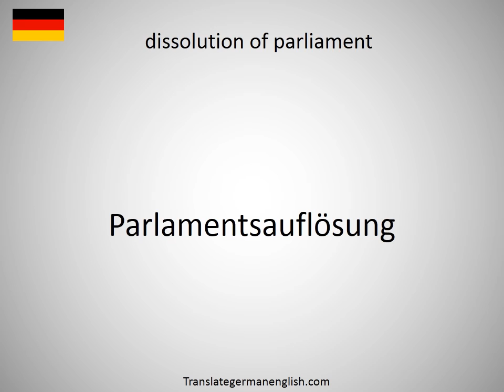How to say dissolution of a marriage in German?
How to say dissolution of a marriage in German? Learn the pronounciation dissolution of a marriage! How to Pronounce dissolution of a marriage. Expand your vocabulary, learn German words. Practice German online. Use this free pronunciation guide to practice words at a time. Learn German for free. Thank you for viewing, please like or subscribe! hoe om te sê, si të thuash, እንዴት እንደሚናገር, wie sagt man, comment dire, come dire, como dizer, как сказать, nasıl denir, cómo decir, 怎么说, πώς να το πω, hoe zeg je.